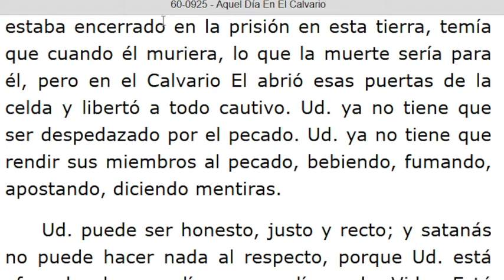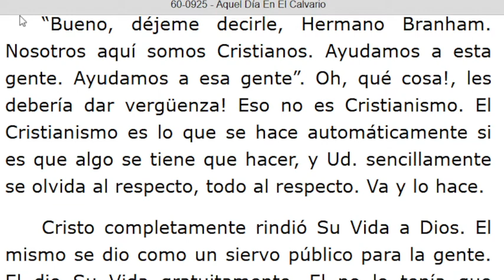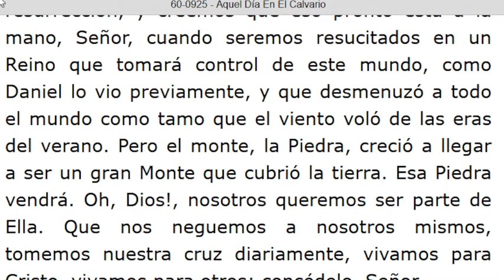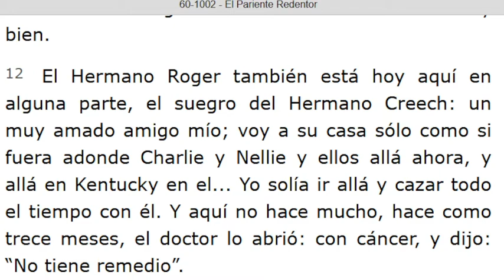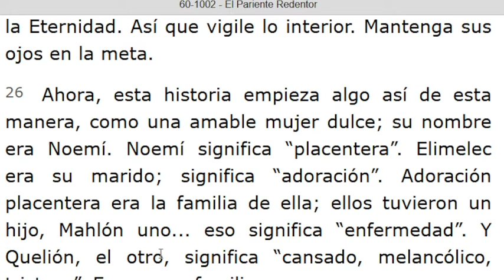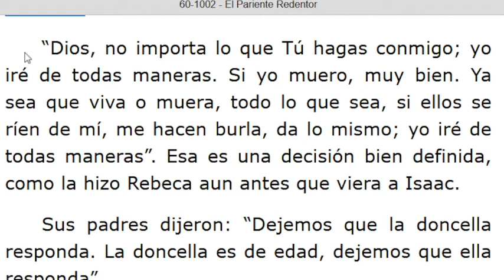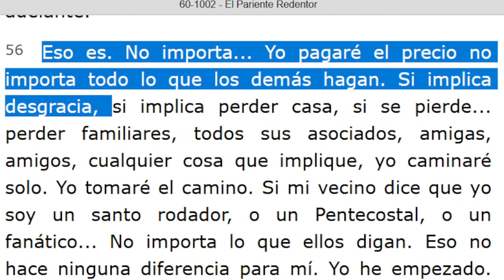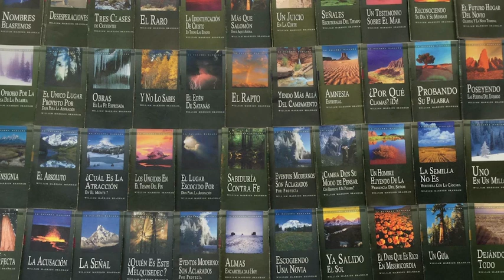LECTURA DE LOS MENSAJES DEL PROFETA !!ELIAS!! WILLIAN MARRION BRANHAM DESDE EL AÑO 1947 Hasta 1965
J e r e m i a s   50:
28. VOZ DE LOS QUE HUYEN  y ESCAPAN DE LA TIERRA  DE BABILONIA, PARA DAR EN SION LAS NUEVAS DE LA  RETRIBUCIÓN DE JEHOVÁ NUESTRO DIOS, DE LA VENGANZA DE SU TEMPLO.

=== INICIA: AQUEL DÍA EN EL CALVARIO - 60-0925. Párrafo: 29...TERMINA Párrafo: 63...
=== INICIA: EL PARIENTE REDENTOR - 60-1002. TERMINA Párrafo: 67...